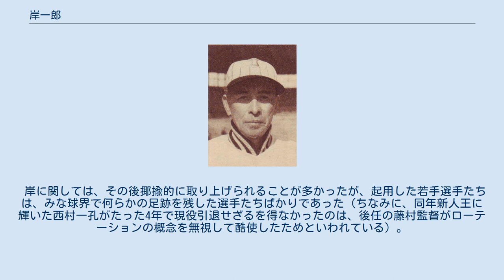岸一郎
岸 一郎（きし いちろう、1894年10月13日（明治27年） - 没年不明）は、日本の野球選手・監督。
福井県敦賀市出身。
 旧制早稲田中学（現・早稲田中学・高校）、早稲田大学、満鉄と一貫してエースを務めてきた。
後に台湾に渡り、満鉄の関連会社に勤務する。
戦後は兵庫県立神戸高等商業学校の監督を1年務めた。
 試合中の不祥事の責任を取って、シーズン終了とともに退団した松木謙治郎監督の後任として、1955年、大阪タイガース監督に就任。
中央球界で全く無名であったため世間を驚かせた。
岸起用の経緯については諸説あるが、上田賢一の『猛虎伝説』（集英社新書、2001年）によると、野田誠三オーナーが所用で運輸省を訪れた際、雑談として次期監督を探していると話したところ、岸を紹介され、断り切れなかったとされる（毎試合のように球団に投書を送り指南をしていたところ、目をつけられたという説もある）。
 監督に就任した岸は、意欲的に戦力の新旧交替に着手していった。
投手陣では衰えの見え始めていた真田重蔵・藤村隆男・梶岡忠義に代えて、若手の渡辺省三・大崎三男・西村一孔・小山正明を起用し、先発ローテーション制を導入した。
また野手では投手から転向した田宮謙次郎を4番に据え、サードに若手の三宅秀史を抜擢した。
 しかし、藤村富美男が試合中に公然と監督命令に逆らう（岸監督が出塁した藤村に代走を送ったところ、「まだ回が早いから」と代走に起用された選手をベンチに追い返した）など、ベテラン勢からの反発に遭った。
真田重蔵は後年の取材に「30歳以下の選手しか使わん、得意の球を若い者に教えてやってくれと言われて冗談ではないと思った」と述べている。
これに対し、奥井成一は「若い者しか使わないと言ったのではなく、調子のいい者を使っていくと言った」という。
 対巨人戦9連敗が響き、33試合目を終えたところで、5月21日に病気療養の名目で休養。
藤村が後任（選手兼任）となった。
 岸に関しては、その後揶揄的に取り上げられることが多かったが、起用した若手選手たちは、みな球界で何らかの足跡を残した選手たちばかりであった（ちなみに、同年新人王に輝いた西村一孔がたった4年で現役引退せざるを得なかったのは、後任の藤村監督がローテーションの概念を無視して酷使したためといわれている）。